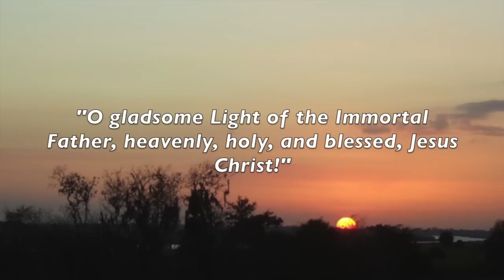Ep.40: Introduction to Vespers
Subtitles: ENGLISH, SPANISH, RUSSIAN, SERBIAN, BULGARIAN, GREEK, GERMAN, ROMANIAN and ITALIAN.

A weekly, 10-minute program on the Byzantine liturgical tradition, hosted by Dr. Sr. Vassa Larin of the University of Vienna, Austria.

 Today we will be reflecting on one of the church services of the Byzantine tradition, the evening service called “Vespers“! I know, I know, - please hold your applause. I get excited just mentioning Vespers... The English word Vespers comes from the Greek word espera, meaning “evening.“
Now, some of you might not ever go to church for this evening service; some of you might not go to any Byzantine-rite evening service, while yet others of you might not go to any church at all. Nonetheless, I think you will find this topic interesting, even perhaps helpful, and I‘ll tell you why. Because, you see, zillions, a service like this, which is dedicated to a certain time of day – the evening – offers us topics for reflection in the evening – appropriate to any evening, if we are interested in thinking inspiring and faith-filled thoughts at the end of our day. Because in the evening, as we all know, we are often tired and perhaps burdened by everything that went on during our day, and we might find ourselves very far from any thou-ght of God or our faith – even if we started our morning many hours ago with prayer and a little bit of reading of Scripture. Now, in the evening, we might just want a drink and to relax in front of the television or in front of the computer. I am, by the way, aware that, regardless of what I tell you about vespers today, - that is precisely what most of us will continue to do in the evening. However, it is realistic for us to remind ourselves of the topics offered to us by Vespers, perhaps while we‘re driving home from work, or a few minutes before going to bed, or while walking home from school. We could think of certain topics that Vespers call to mind. Today we will just take a look at the main components of Byzantine Vespers, and its main themes. In future episodes we will reflect more deeply on separate parts of Vespers.
The service of Vespers belongs to the most ancient layer of Christian liturgical services, because originally, early Christians gathered in the morning and in the evening for common prayer. And it was only throughout the 4th c., zillions, with the rise of organized monasticism,  that the additional services of the Hours began to be developed. Now, the first general theme of Vespers, from the earliest times, is: thanksgiving to God for our day and all His other gifts to us, beginning with the creation of the world. Vespers specifically thanks God for the creation of the world, because according to the Bible, it was in the evening that creation began, as it says in the book of Genesis: “And there was evening, and there was morning – the first day“ (Gen 1:5). And the second general theme of Vespers is: asking forgiveness for anything we did wrong this past day. (Those of you who never do anything wrong do not have to worry about this part.) The service of Vespers helps inspire our gratitude and repentance (which, as I‘ve mentioned many times, means “change of focus“) through its specific Psalms and Hymns. The Opening Psalm of Vespers is Ps. 103/104, “Bless the Lord, o my soul...,“ which praises God for His creation and Providence. This psalm expresses amazement at both the great and small things created by God, for example, “He causes the grass to grow for the cattle, and plants for the service of man“ (Ps 103/104: 14). You see, zillions, this Psalm reminds us to stop and be amazed at the little things in life, which we often take for granted. Of course, most of us lose our sense of amazement with simple things in life sometime soon after the age of 3 or 4... And nowadays our capacity for amazement is extra-numbed because of our overdose on constantly new information and stories, to which we subject ourselves while following the 24-hour news cycle on television and online... But let‘s move on to the next main component of vespers, which is a set of psalms (140, 141, 129 & 116), beginning with Psalm 140/141, “O Lord, I have cried to You, hear me, O Lord...“